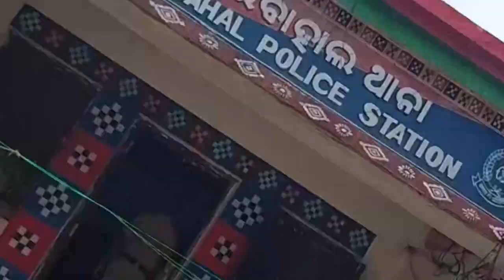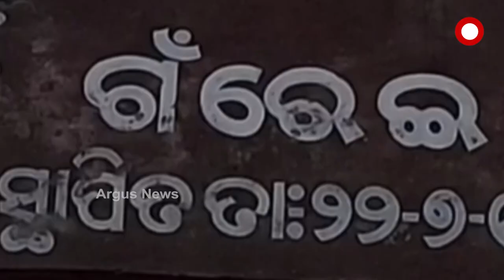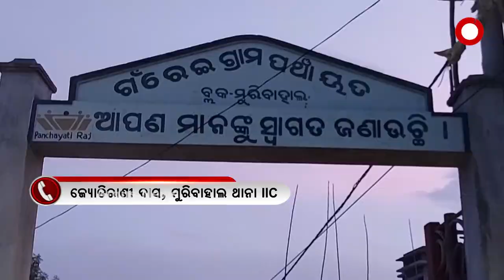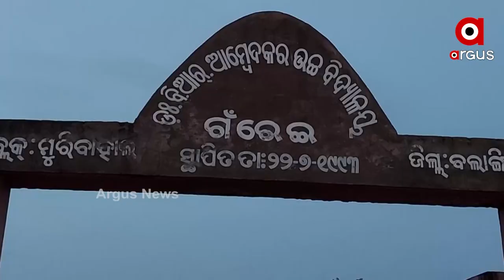ଦୋଷୀଙ୍କୁ ସୁରକ୍ଷା ଦେଉଛି ପୋଲିସ୍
ସନ୍ଦେହରେ ମୁରିବାହାଲ୍ ପୋଲିସର ଭୂମିକା । ବଲାଙ୍ଗିର ଜିଲ୍ଲା ଗଁରେଇ ପଞ୍ଚାୟତରେ ବିଭିନ୍ନ ଯୋଜନାରେ ବ୍ୟାପକ ଦୁର୍ନୀତି ହୋଇଛି । ଯାହାର ପର୍ଦ୍ଦାଫାଶ କରୁଥିବା ସୂଚନା ଅଧିକାର କର୍ମୀଙ୍କୁ ଧମକ ଚମକ ସହ ମରଣାନ୍ତକ ଆକ୍ରମଣ ହୋଇଥିବା ଅଭିଯୋଗ ହୋଇଛି ।